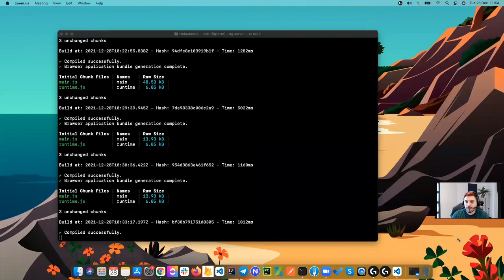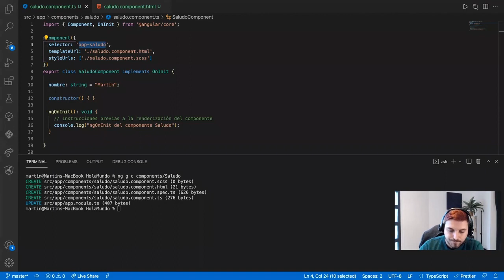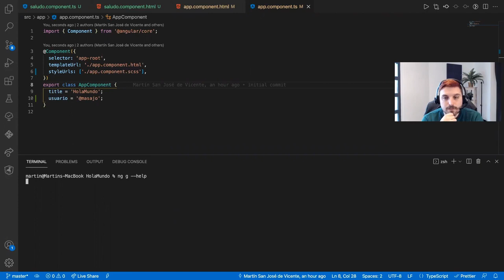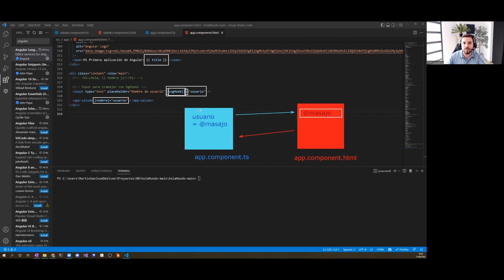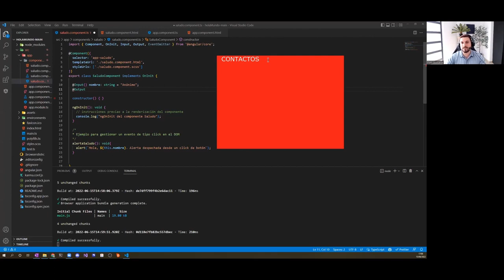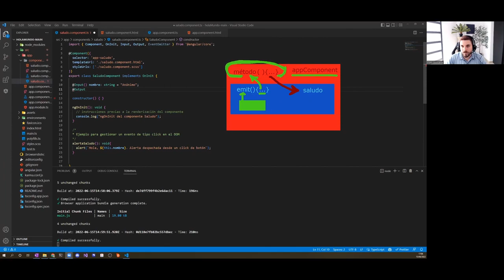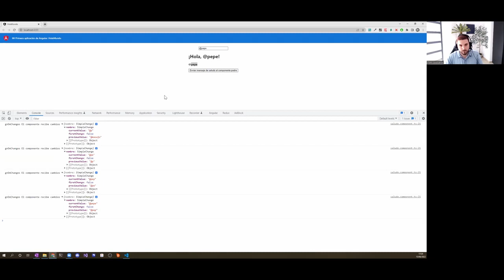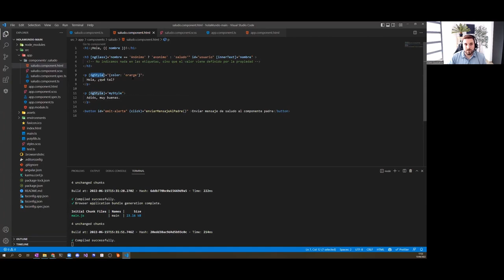2 Componentes - Curso Angular - OpenBootcamp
¡Bienvenido al curso de Angular Básico!

Si estás listo para dar tus primeros pasos en el desarrollo web con Angular, este curso es perfecto para ti. Aprende los fundamentos esenciales de este poderoso framework y descubre cómo construir aplicaciones web interactivas y dinámicas.

Nuestro programa de capacitación te guiará a través de los conceptos básicos de Angular, incluyendo componentes, directivas, enlaces de datos y servicios. Con ejemplos prácticos y proyectos emocionantes, adquirirás las habilidades necesarias para comenzar a desarrollar tus propias aplicaciones.

No importa si eres un principiante en el desarrollo web o tienes experiencia previa en otras tecnologías, este curso te brindará una base sólida para iniciar tu viaje en Angular.

¿Estás listo para embarcarte en esta emocionante aventura de aprendizaje? ¡Únete ahora y comienza a construir tus primeras aplicaciones con Angular! 🚀📚💻